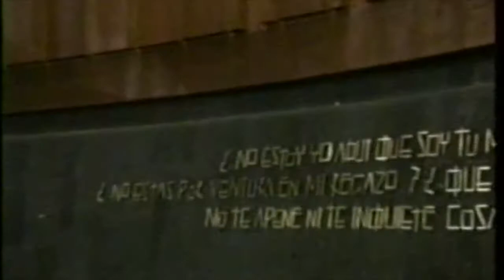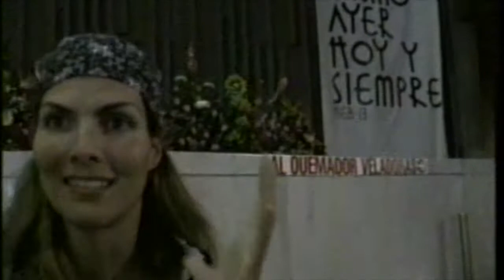Basílica de Guadalupe (2000)